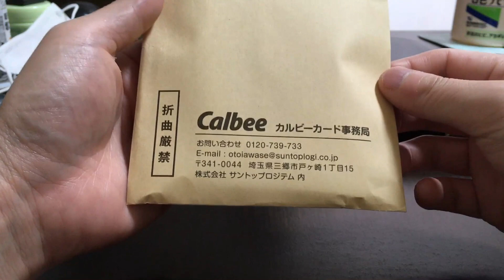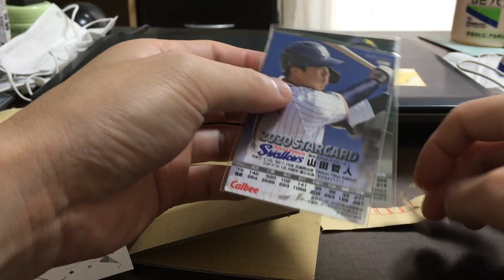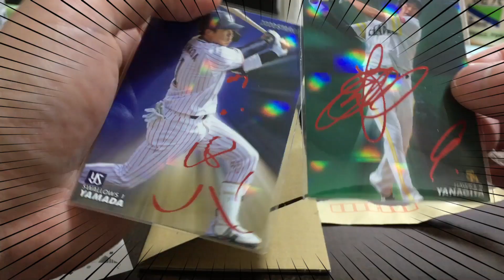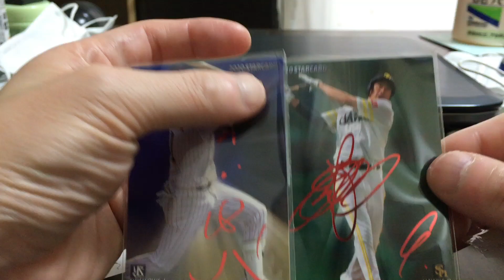（プロ野球チップス）２０２０プロ野球チップス第２弾 ラッキーカードの当選品が届きました。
２０２０プロ野球チップス第2弾のＢＯＸ開封で出たラッキーカードの当選品が届いたので紹介します。